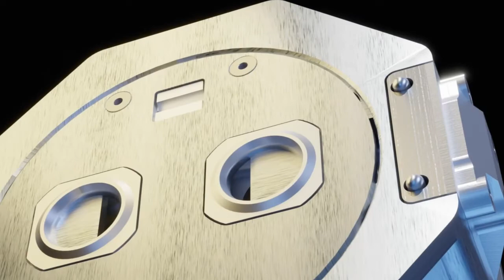How Orbit Fab is Enabling Satellite Refueling (with CEO Daniel Faber)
In this video, we get to speak with Daniel Faber about his revolutionary company, Orbit Fab. Orbit Fab is building gas stations in space, which will allow satellites to operate for significantly longer, saving money for the entire industry! In this conversation, we discuss the company's impressive achievements so far, and their ambitious plans for the future.